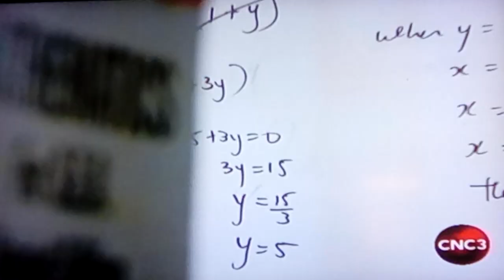MOE CNC3 INTERVIEW: Re:Scraping of CAC - PART 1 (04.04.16)